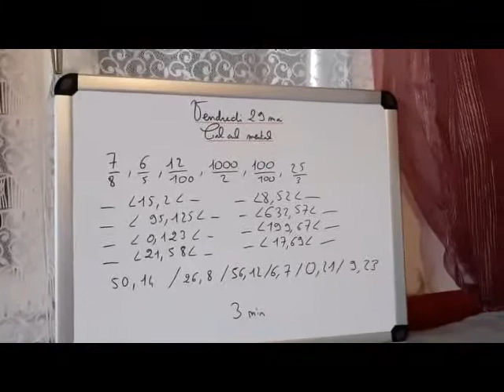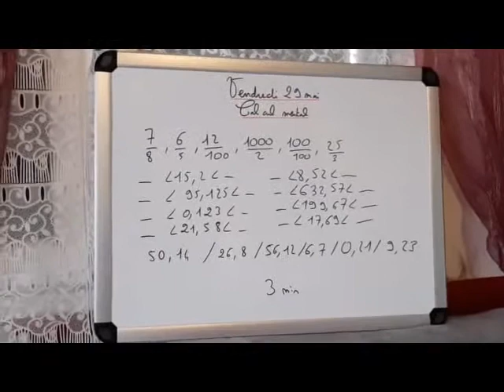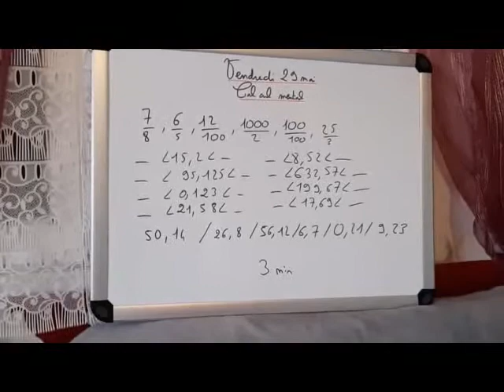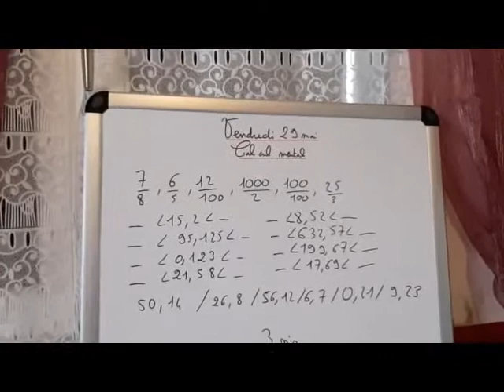Calcul mental 29 05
Calcul mental vendredi 29 mai